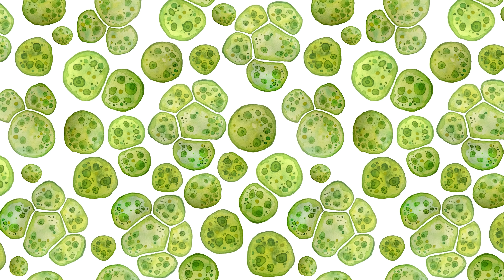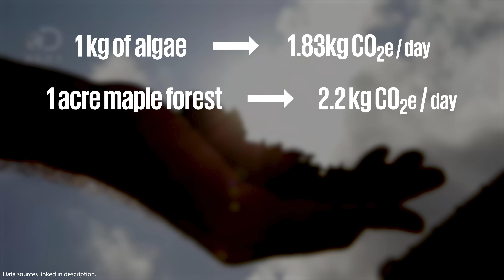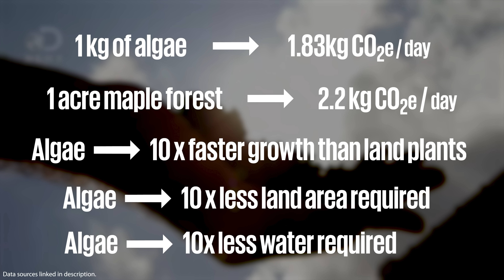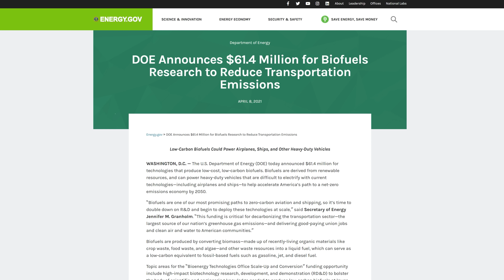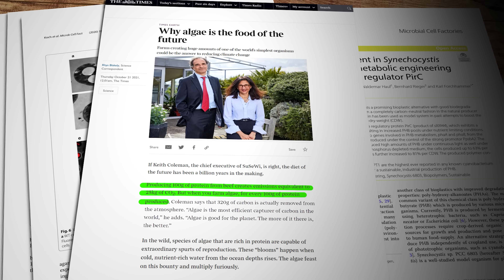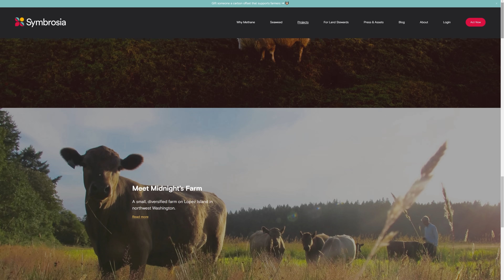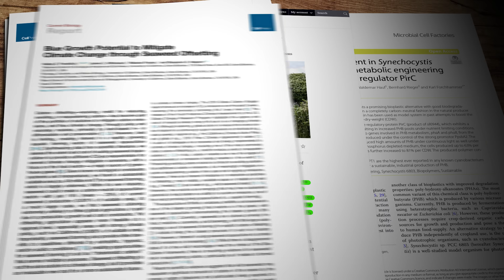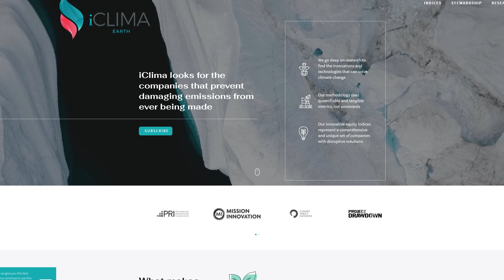Algae - natures answer to fossil fuels and plastics!!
Algae has been used by humans for thousands of years, but the idea of using algae as a secret weapon to combat climate change is definitely a modern day concept. The more scientists delve into the biology of algae, the more species they find and the more they discover just how incredibly versatile this primordial organism really is.

Spark Network interview with Just Have a Think's Dave Borlace

Spark Network podcast link

Spark Network Web page

iClima Webpage

Research Links

Symbrosia - Methane supression with algae

iwi - algae supplements

Science Direct Paper on Algae carbon sequestration

Articles about SuSeWi Algae Food company

Exxon and Viridos

Maple forest carbon sequestration

Algae factoids

Florida Red Tides

US DOE Funding

PHB, PLA, PHA and PHV - Bioplastics

Methane emissions from livestock